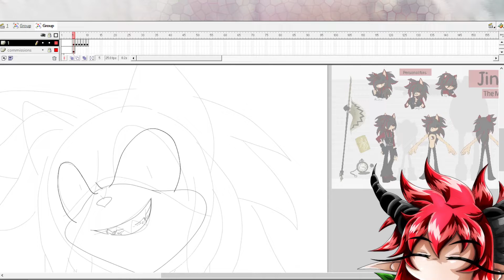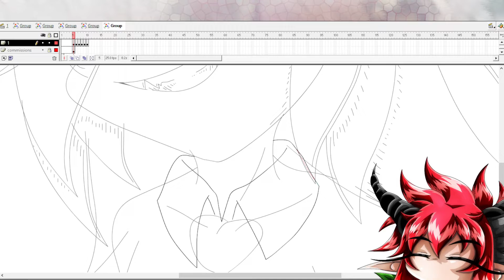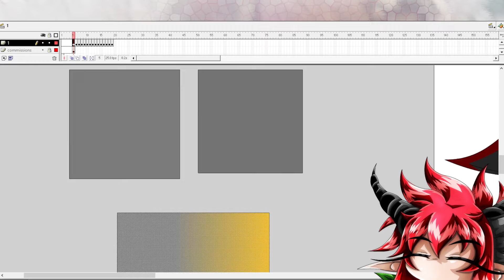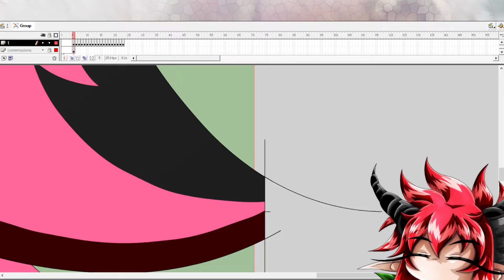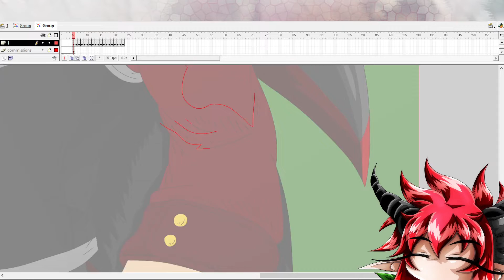Request: Deviantart August 2022- Jin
Work in Progress, August 2022 for pokeczarelf

0:00 Lineart
1:46 Flat color
2:15 Shading
4:52 Effects

Jin belongs to pokeczarelf